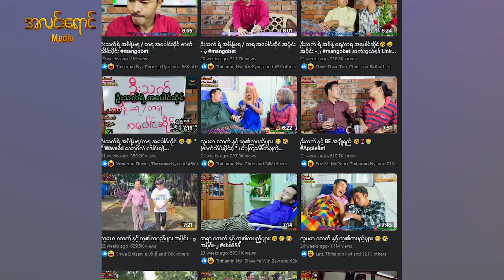ဖခင်နဲ့ဆုံးသွားလို့ ဖဝေးမောင်လို့နာမည်​​ပေးပြီးမင်းသားအဖြစ်ကရာက ဝိပါကဇာတ်လမ်းမှာမာမီသက်နာမည်ရခဲ့တာပါ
ဖခင်နဲ့ဆုံးသွားလို့ ဖဝေးမောင်လို့နာမည်​​ပေးပြီး ခေါင်းဆောင်မင်းသားအဖြစ်ကခဲ့ရာက ဝိပါကဇာတ်လမ်းမှာမာမီသက်နာမည်ရခဲ့တာပါ